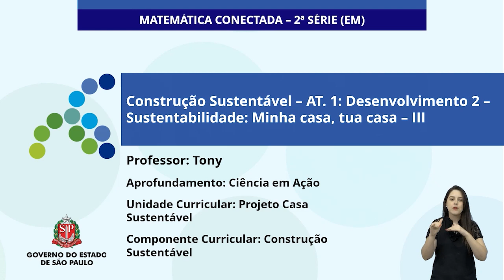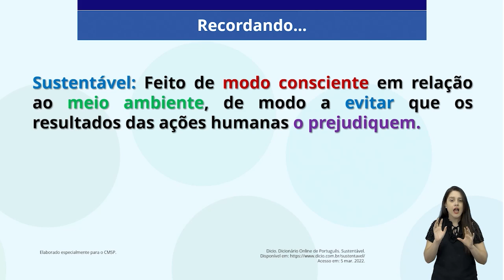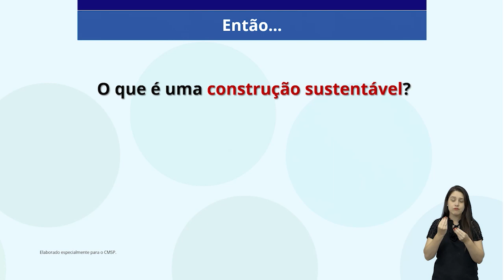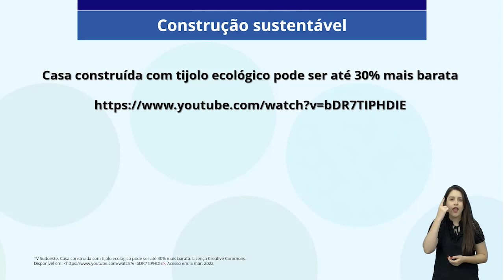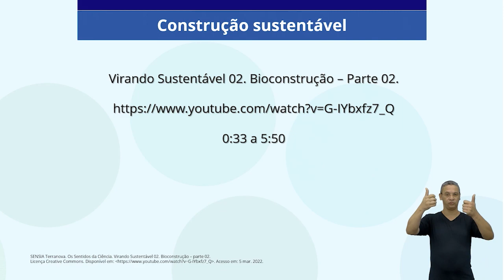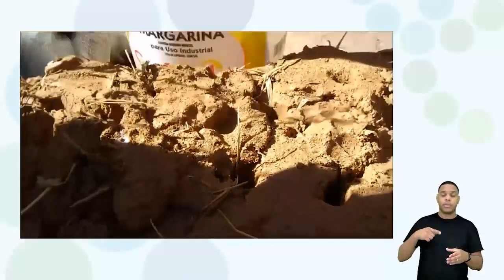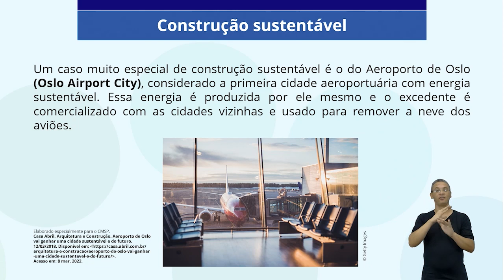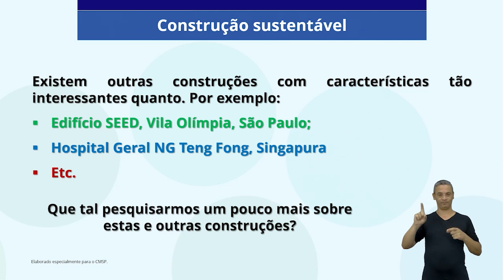09/03/22 - Construção Sustentável - Sustentabilidade: At 1 - Des. 2: Sustentabilidade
Docente Estúdio: Antonio José da Silva
Moderadora: Janaina Jardim